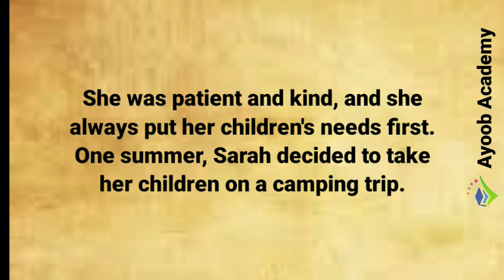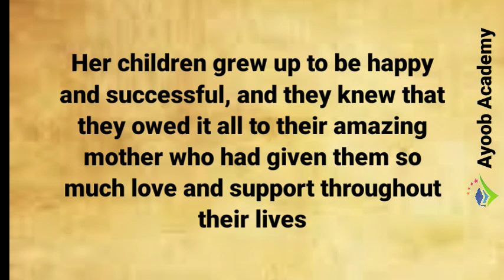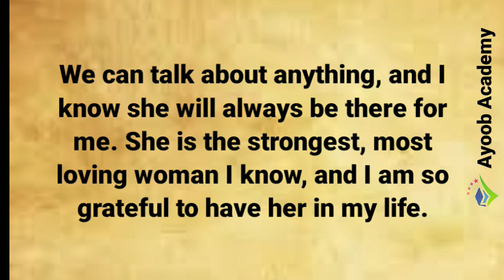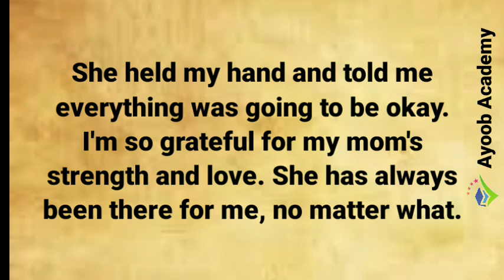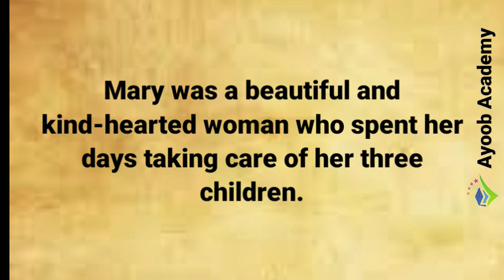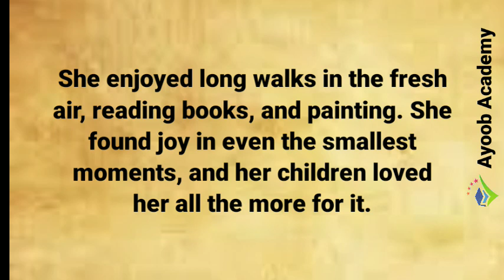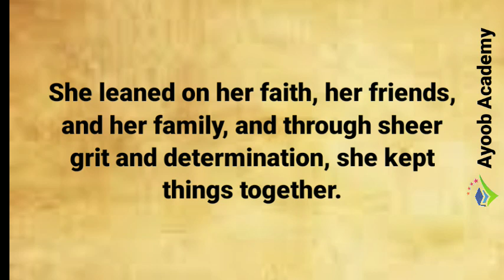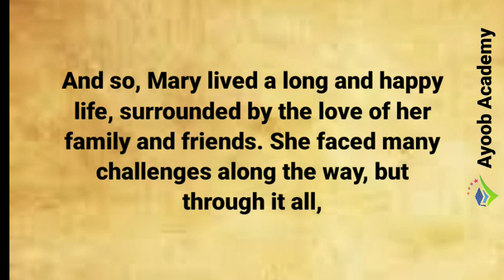🌟Learn English Through Stories | Level 3 🔥 | Graded Reader | My Loving Mom Story 🌟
My mom is the most amazing woman I know. She is strong, kind, and always there for me. I can't imagine my life without her.

I remember when I was little, she would always read me stories before bed. She had a way of making the characters in the stories come to life, and I would always fall asleep feeling safe and loved.

As I got older, my mom was always there to support me, no matter what. When I was struggling in school, she would help me study. When I was going through a tough time, she would listen to me and offer me advice. She always believed in me, even when I didn't believe in myself.